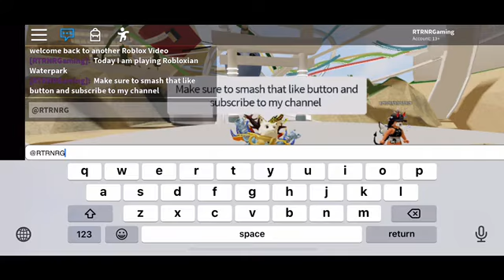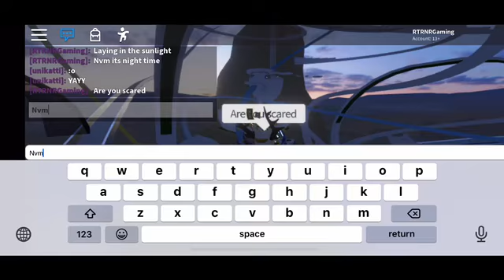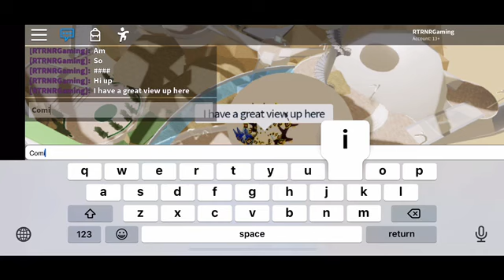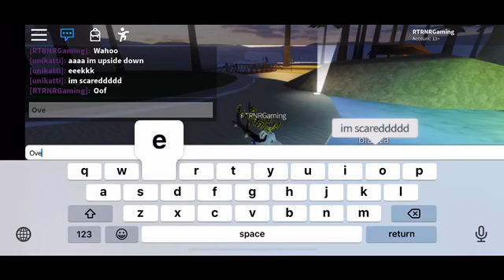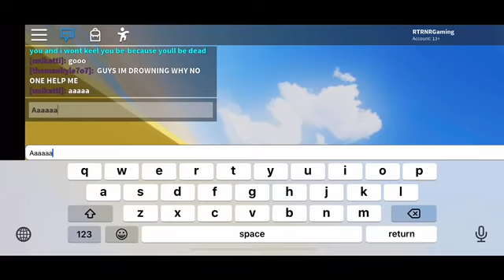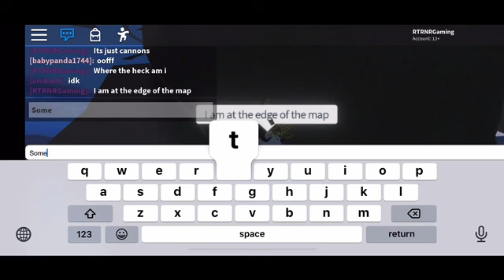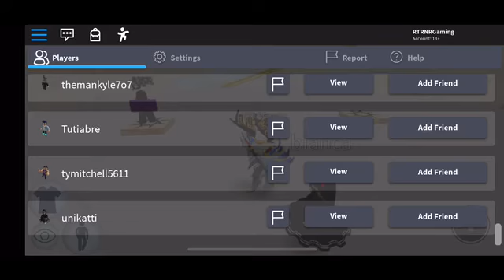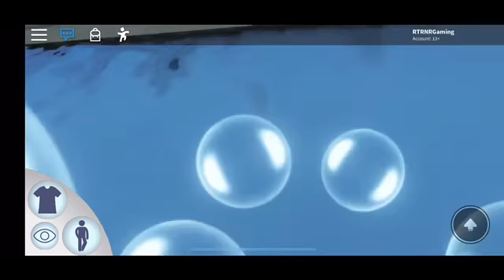Roblox Robloxian Waterpark